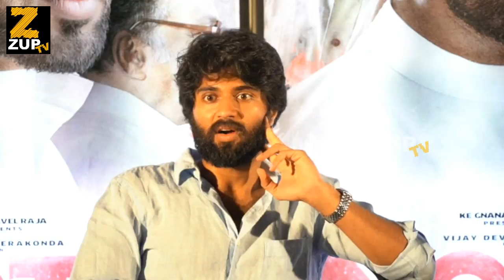Vijay Devarakonda About Geetha Govindam And Taxiwala Leaked Video | Nota Movie | ZupTV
Watch Vijay Devarakonda About Geetha Govindam And Taxiwala Leaked Video | Nota Movie | ZupTV